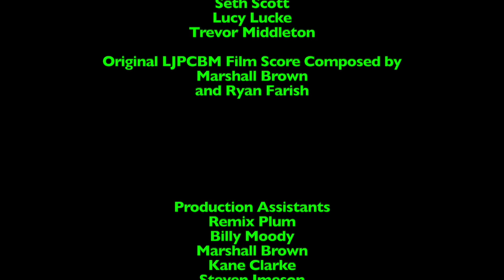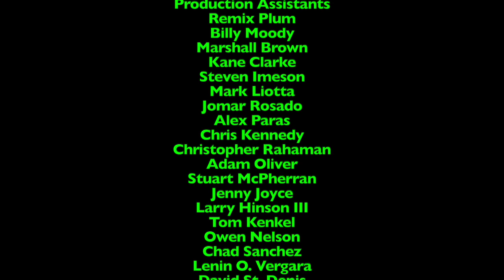Lunchtime with LJPCBM/Kwelp - Episode 1,053